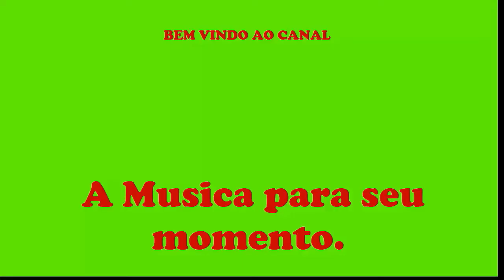Som da paz, o melhor som para quem busca paz e tranquilidade. musicatranquila musicadapaz💤💤💙💚💛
Neste vídeo apresentamos o som da paz, para você que busca paz e tranquilidade para o seu momento de relaxar e descansar. A melodia da música com o som do vento vai te proporcionar uma experiência  incrível de paz e descanso.